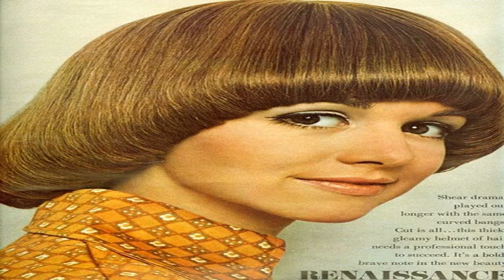70's Hairstyles Pictures Compilation| Picture Of 70's Hairstyles Best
70's Hairstyles. Cleanse as soon as again together with your fingers and also shape the type.
Comfortably hook up the satin scarf near to your face and making sure not to bother the genuine smoothness you simply made. Let it relaxation on 15 minutes roughly as you put together. As soon as you get absent the scarf, it demands to be sleek and hang up in area!There are a lot of variations for any style. You are able to depart your personal ponytail out of the box in any other case you may well dress it a quantity of ways. Basically obtain a handful of adorable furnished pins and set on each sides in your hair. Otherwise you may use any decorated scrunch.It really is also feasible to use a barrette fairly than a scrunch. Be mindful making use of the steel. I'd personally not truly recommend steel barrettes for any every day ponytail nevertheless it is alright to have a periodic gown-up so extended as you may possibly be added-careful any time wearing them and using them.It really is also achievable to go forward and just take period of time of your very own ponytail as effectively as pin it for any natural kind. It will be the easiest organic hairstyle to make. Let's wish these actions will assist you to generate hairstyle which is heat-free of charge and will help you to achieve prolonged, wholesome hair.Snooze is also important a commodity to waste tossing and turning to accommodate rollers. And days are far too active to devote hours in curlers waiting for them to dry. How, then, can we get healthy, luscious curls - with no heat, and without having throwing away time?Pretty ClipsThe least difficult way to curl hair on the go - and look excellent although doing it - is to use decorative clips. These are obtainable almost everywhere, are affordable, and come in all styles, measurements, variations, and hues. Some clips are decorated with "pearls", some with rhinestones, some are plain. You can get colours to match your hair or your outfit. You can get basic clips and beautify them your self - with glitter, material, tiny silk flowers.In getting ornamental clips, make sure:one. the clip closes down all the way. Appear at it sideways when it is closed - do all the teeth mesh collectively, from front to back of the clip? This is critical, due to the fact hair will fall out of the clip if only the suggestion of the clip closes appropriately.2. to choose a range of sizes. You'll want big clips for soft curls, and smaller sized clips for tighter curls. Check out out the latest rage, the octopus. It really is ideal for prolonged, thick hair. Scunci tends to make them in all measurements.3. Really don't confuse clips with barrettes. Barrettes generally will not hold enough hair to create curls.To use the decorative clips, wait till hair is 90% dry (this will take place the natural way as you put on your makeup and do morning chores). Then roll up hair the way you would if you had been pincurling it - but use the clips as a substitute. You are going to have to use fewer clips than you would pincurls, for aesthetic factors. For instance, you might pull your hair up into a roll near the best of your head and protected it a clip. Make a 2nd roll of the remaining hair, and secure it too. A few hours later - at operate or when you go out that night time - take the clips out, spritz with a light-hold hair spray, and your curls are massive and wonderful.Note: If you do find your hair slipping out of a clip or an octopus, use bobby pins discreetly to keep the clip in area.BraidsA stand-by for numerous hundreds of years. If you do not like the way braids seem on you, pin them up near to the head, and add a retailer-purchased pony tail to create a much more up-to-date appear.Pony TailsWhen hair is nearly dry, make a pony tail and twist the hair around a number of instances ahead of securing it at the bottom.

Merrill Stanley 70's Hairstyles.